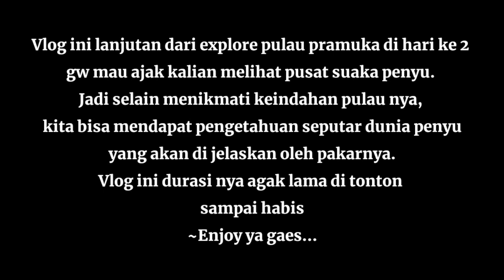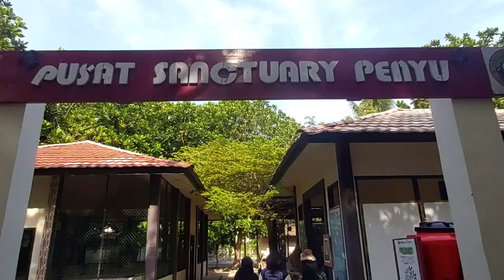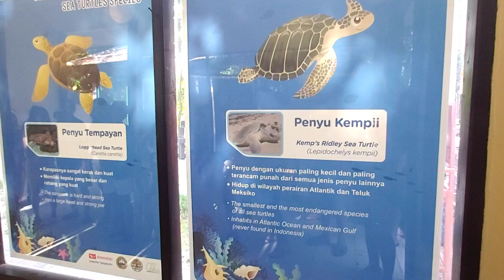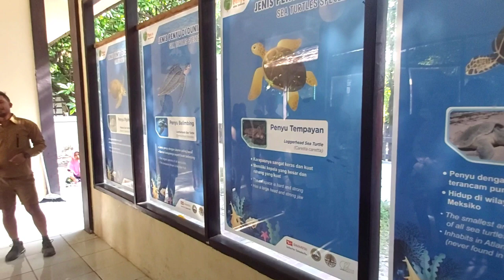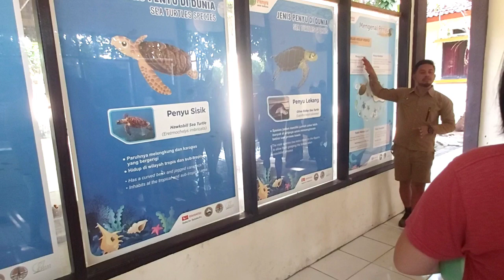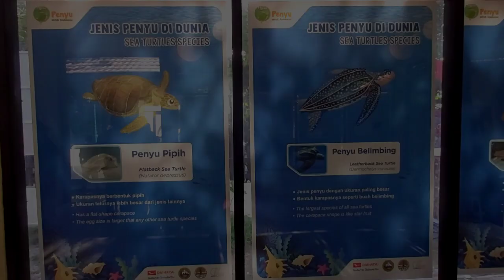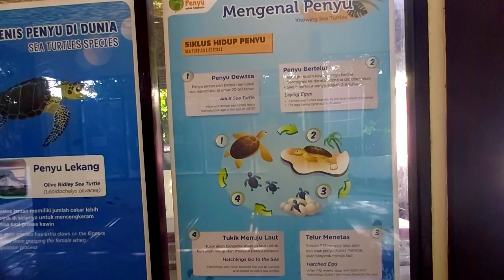Konservasi penyu terbesar di Kepulauan Seribu - Pulau Pramuka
Hari ke 2 explore di Pulau Pramuka mendatangi konservasi penyu dimana kita mendapat edukasi dari petugas terkait kehidupan dan ekosistem penyu. Benar saja ternyata selama ini gw salah, penyu hijau itu bukan warna hijau tapi memiliki corak kecoklatan dan putih

Ternyata gaes ada 7 Jenis penyu di dunia dan terdapat 6 di perairan Indonesia ( keren kan ). Penjelasan lebih lengkapnya bisa di dapatkan pada Video ya gaes...

~ Kehidupan penyu ?
~ Jenis penyu ?
~ Apakah penyu dan telurnya aman di konsumsi ?
~ korelasi penyu dan terumbu karang ?
Dan lain nya...

Semoga menginspirasi dan melestarikan penyu untuk kehidupan bawah laut yang terjaga ekosistemnya.